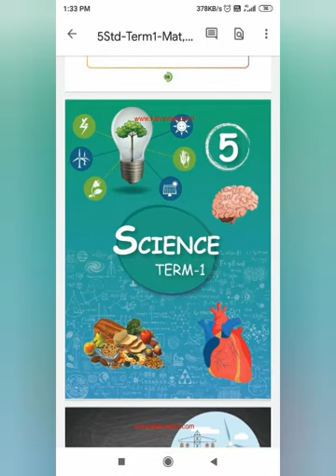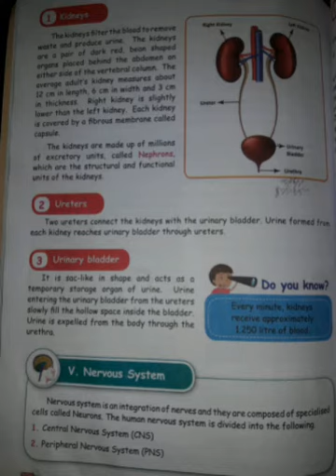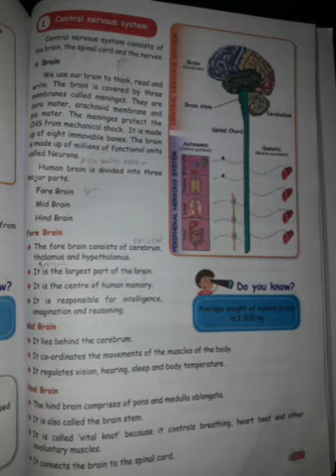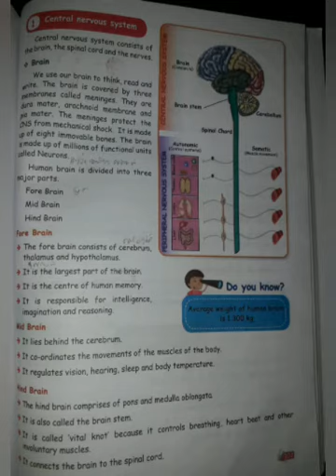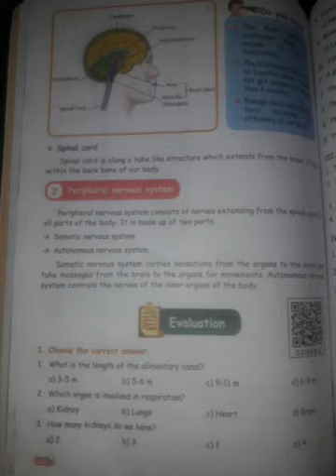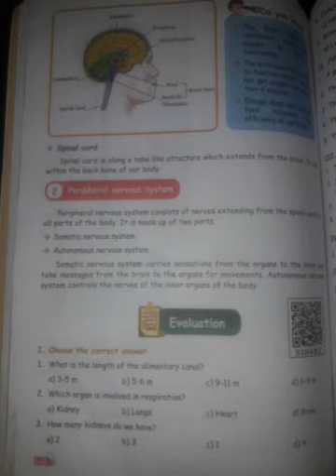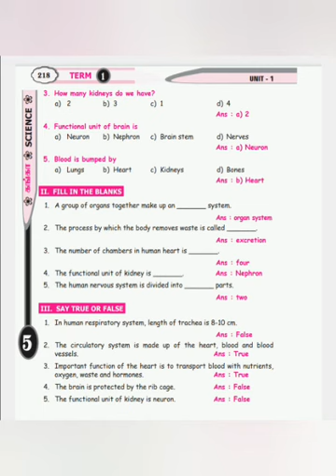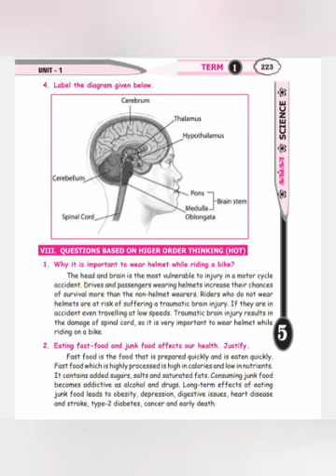Fifth Standard Science Lesson -1 ORGAN SYSTEM Part-3